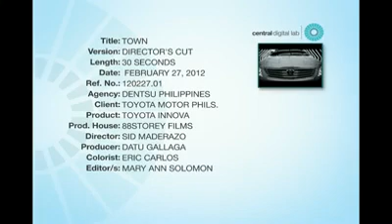Toyota Innova "LIGHT"